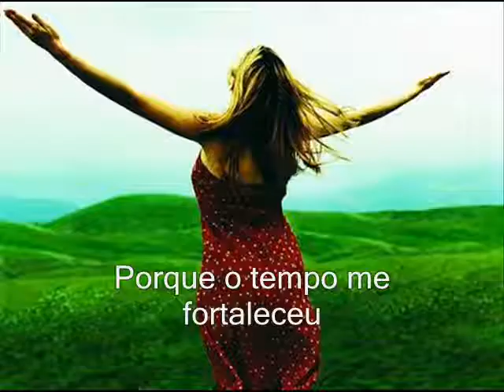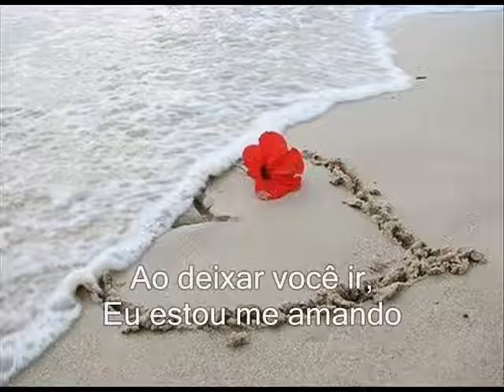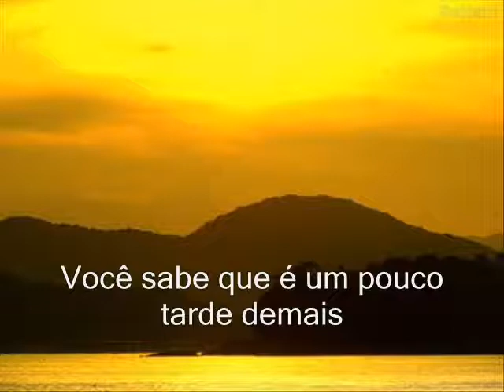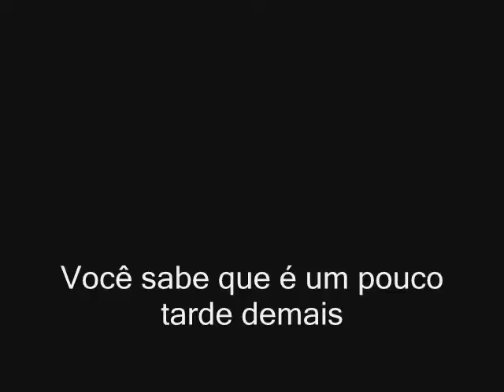Jojo - Too little, Too Late (Um pouco Tarde Demais)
Traduçao da musica too little too late - um pouco tarde demais.